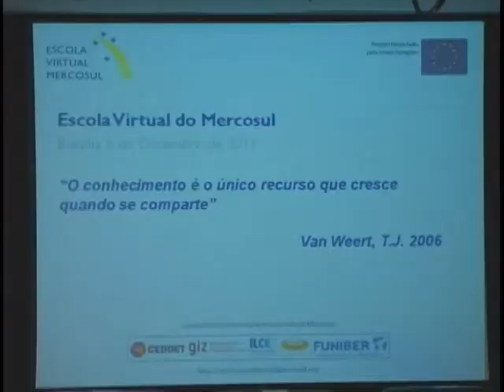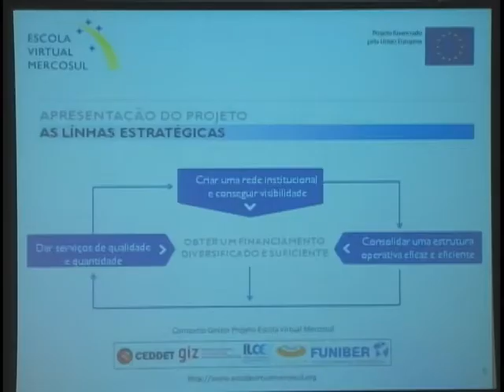Lançada rede de formação e capacitação virtual com participação dos países do Mercosul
NBR Notícias - 06.12.11: Foi lançada nesta terça-feria (6) a Escola Virtual do Mercosul. Um ambiente com cursos de capacitação on-line, serviços de informação para empresários e instituições de ensino e pesquisa dos países integrantes do bloco.